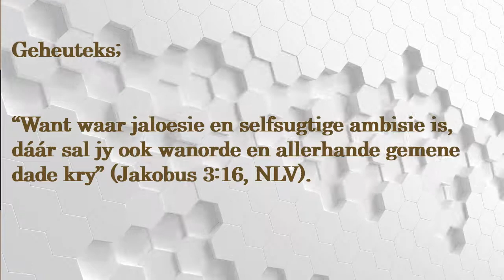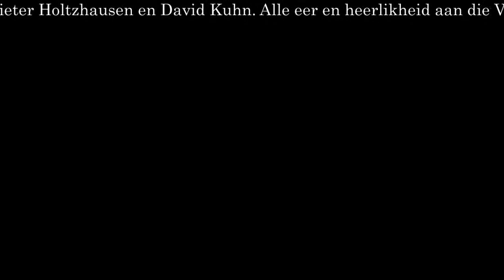Les 3 - Waar Rusteloosheid Oral Wortelskiet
10-16 Julie

Derde Kwartaal 2021 – Rus in Christus. Rus vir die Rustelose